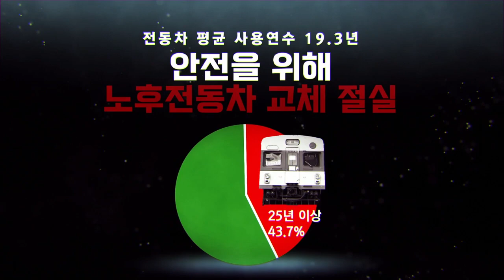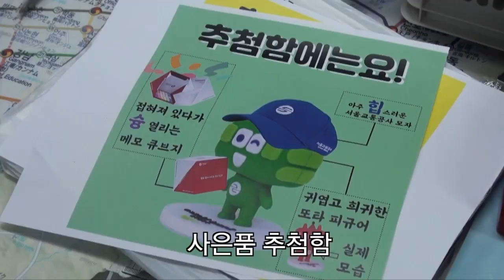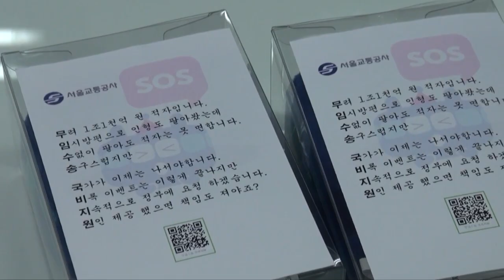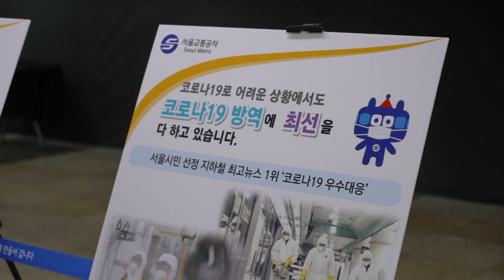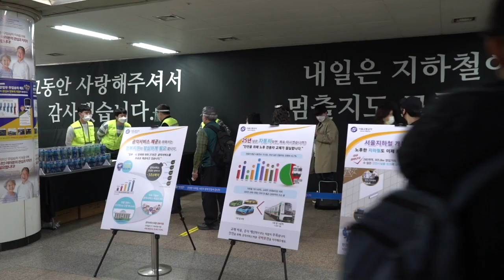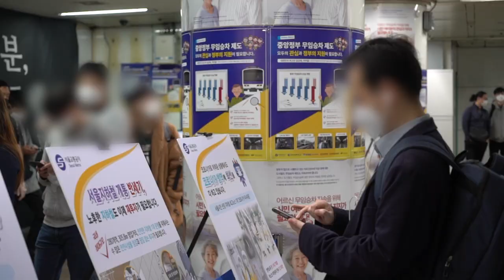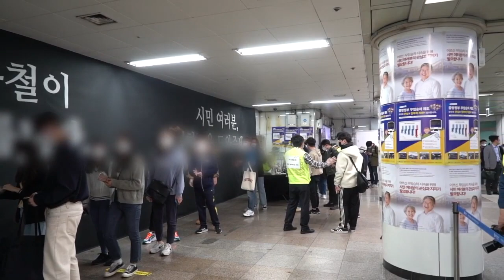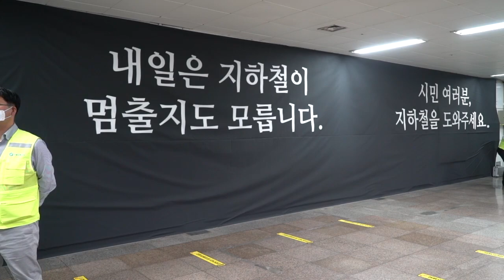[메이킹필름] 만우절에 또타인형을 팔기까지, 그 24일간의 기록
지난 4월 1일 만우절, 5호선 광화문역에서 또타인형 을 팔기까지
그 24일간의 기록을 담은 메이킹필름 영상을 공개합니다.